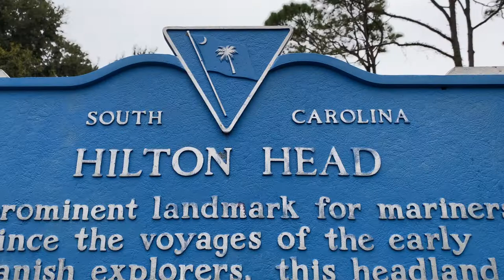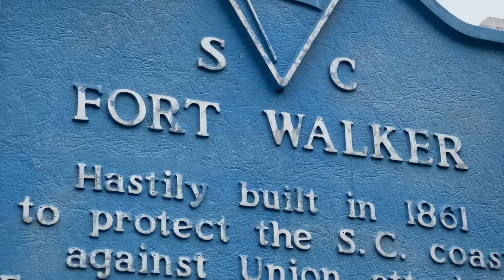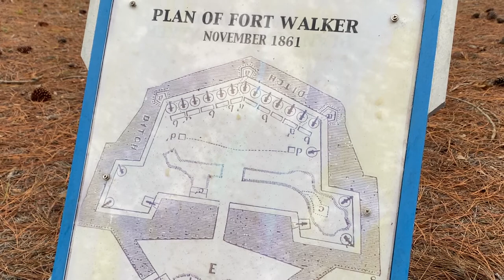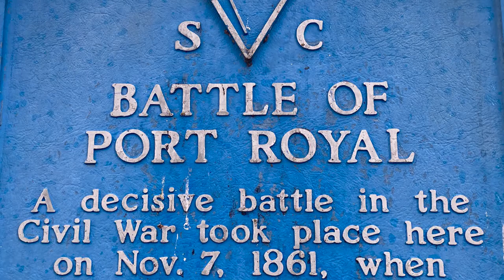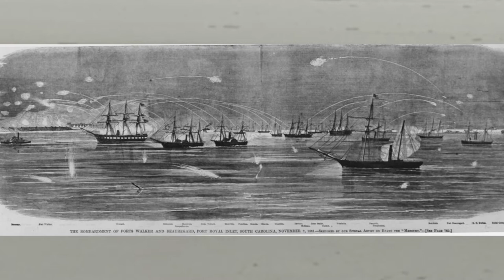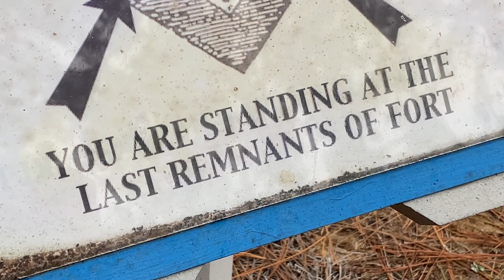Battle of Port Royal Sound, US Civil War. Fort Walker, South Carolina. Hilton Head: #1 Since 1861.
Before Hilton Head was the #1 island in the US for readers of Condé Nast Traveler magazine, it was the #1 target of the US Navy. And before D-Day, the #1 site of the largest amphibious landing by American forces anywhere in the world.  160 years ago this week, Nov 7, 1861, the day of the "Big Gun Shoot" - The battle of Port Royal Sound - changed Hilton Head & Beaufort County forever.  Here's a quick (hardly complete) introduction.